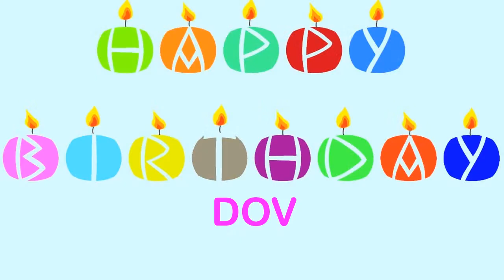Dov Wishes & Mensajes